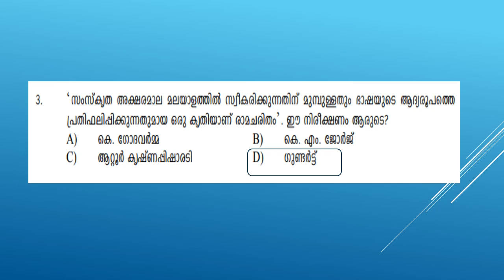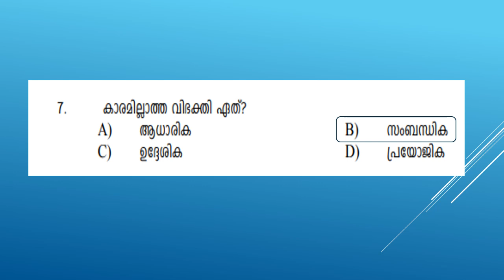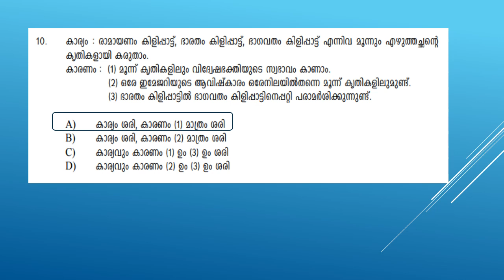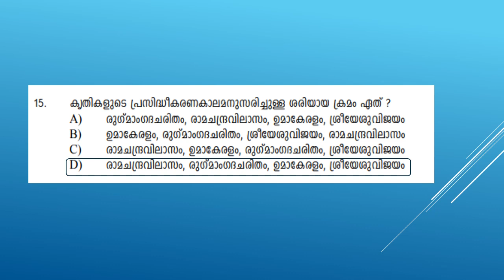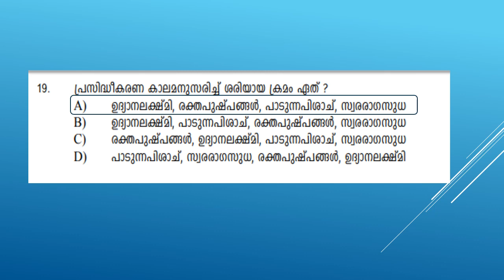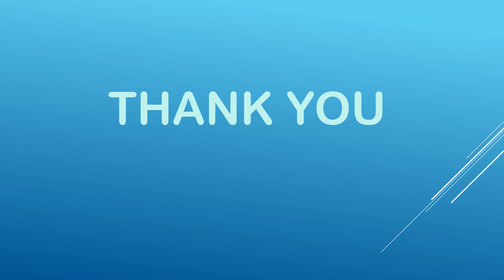Set coaching 2019 malayalam part 1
kerala state eligibility test SET 2019 Previous year question paper malayalam july 2017 part 1
question code 17820 A

Hey!
I created a YouTube group chat so we can share videos more easily
you can suggest opinion about EduStudio .
You can ask what is your need related to SET /TET :)